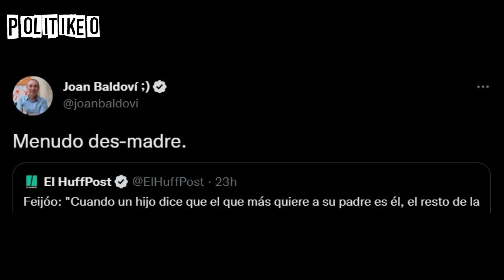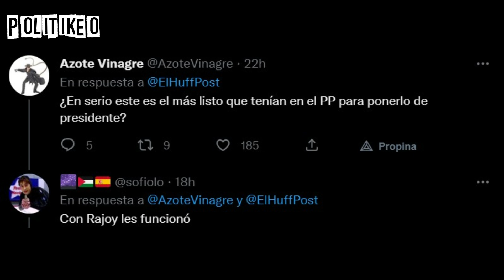El ESPERPENTO FEIJÓO: se marca un RAJOY y es el HAZMERREÍR